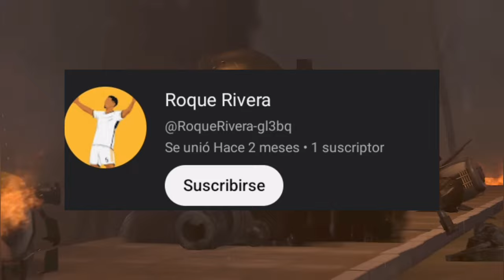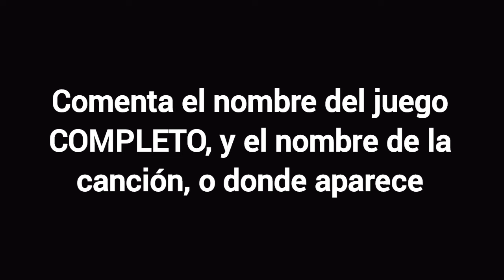Cómo hacer a los amigos fumadores de Skibidi toilet en LEGO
los dos son tan unidos 🥺

el que adivine de dónde es la canción del final será saludado